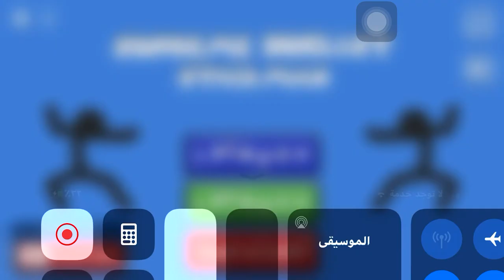لعبه supreme duelist stickman انا لعبت مع صديقى چون